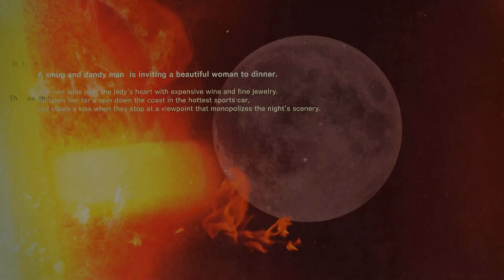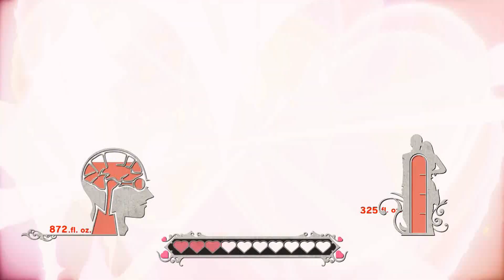Killer Is Dead Gameplay - SUBARASHII !!!